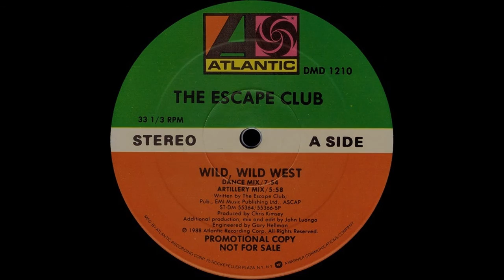Wild, Wild West (Dance Mix) - The Escape Club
Mixed by John Luongo.